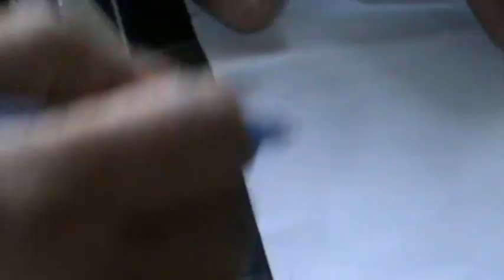14. COMB SORTER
Please excuse me for any mistakes. I was merely a 2nd year textile engineering student then and our institute were short of sufficient teachers that time. So I had to take this initiative to make some short video of our practicals so that later on we can revise them just before our year final exams. Thus please pardon me for the minor/major mistakes. Enjoy now.